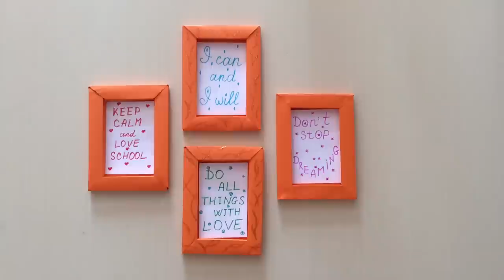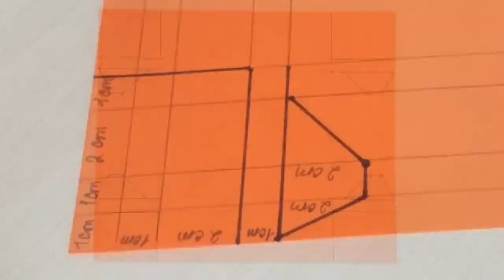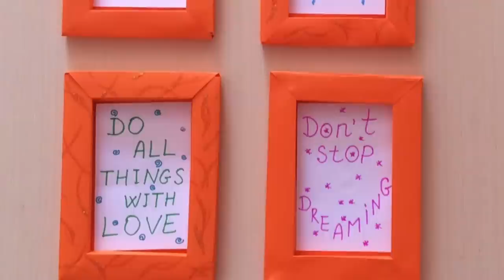🏖How to make paper frame. 🏕 Photo frame DIY. 🏡 Wall decoration. Home craft DIY.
🏖How to make paper frame. 🏕 Photo frame DIY. 🏡 Wall decoration. Home craft DIY. Origami frame. Origami photo frame. Cardboard photo frame DIY.